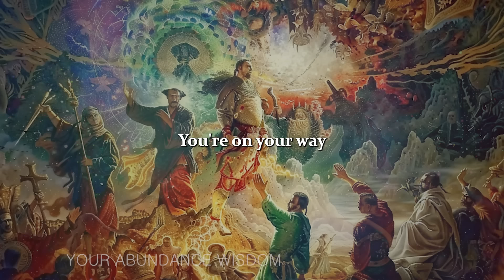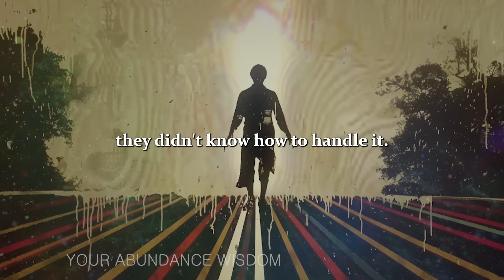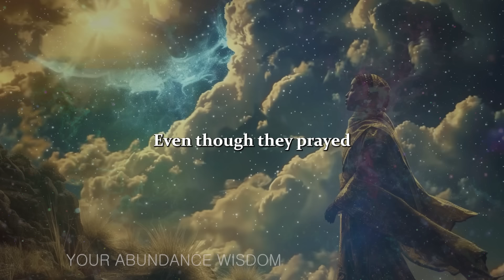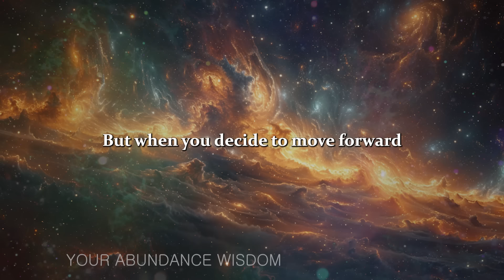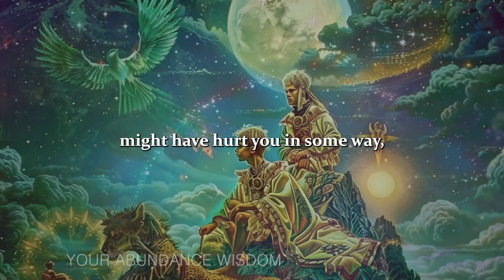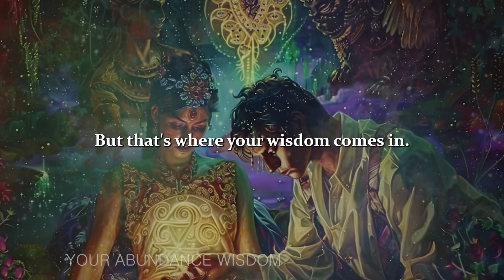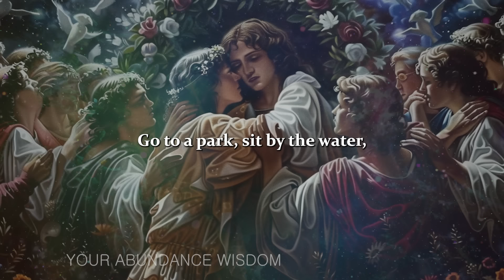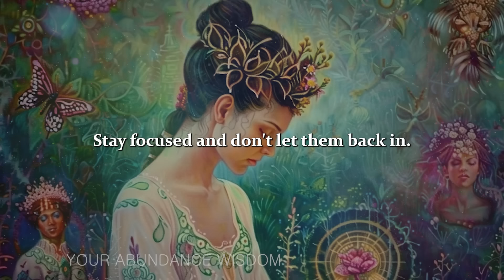WHAT THEY DID TO YOU CHOSEN ONES IS BEGINNING TO HAUNT THEM